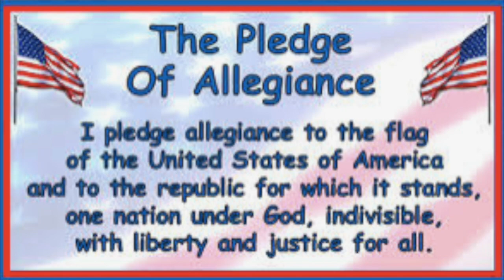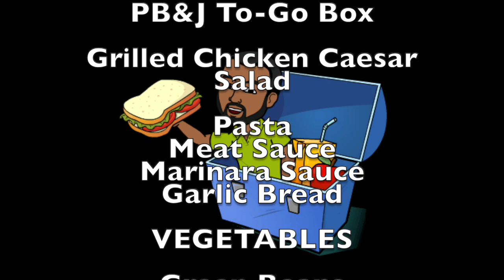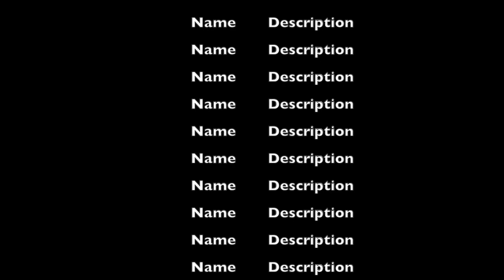SOES News Show September 14 2022